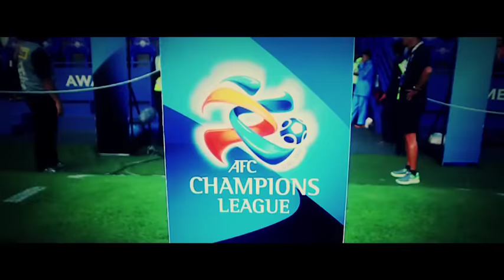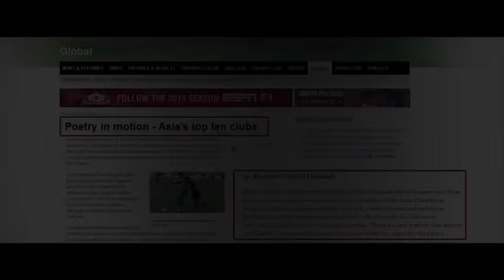Esteghlal FC vs Buriram united